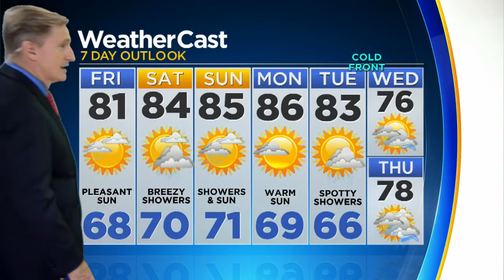CBSMiami.com Weather @ Your Desk 11-22-18 11PM